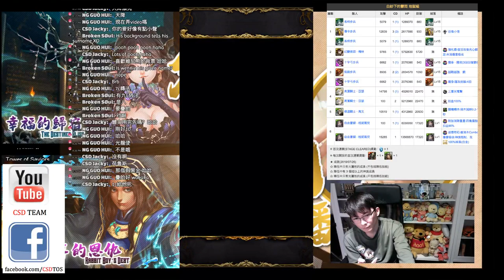【神魔之塔】一C送你上路 幸福的歸宿 光北 全光三神成就 The Destinied Bliss - Thor - Pooh